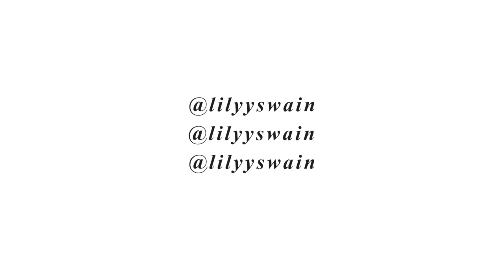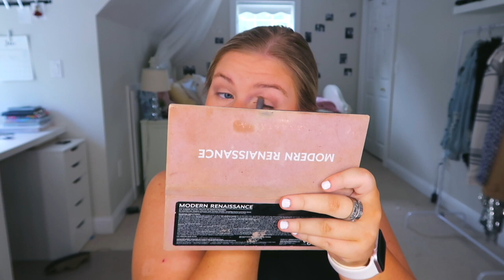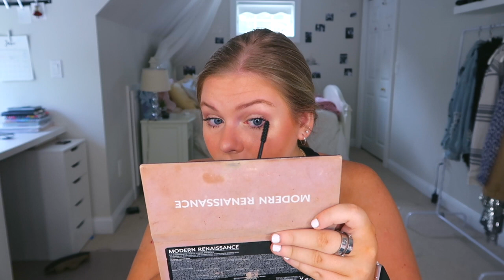Get Ready with Me AND GET TO KNOW ME! | Instagram q&a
Hey guys!

I felt a QandA was LONG overdue! I asked you guys to ask me questions on my Instagram story (so you should follow me so you can be in the next one !!) and decided this might be a fun way to answer them! I would have posted this get ready with me anyway if the concert were still happening, but I thought I would include a q&a to spice it up.

As always thank you guys so much for watching and I hope everyone is safe and healthy!
xo Lily

Products Mentioned:
CLINIQUE Dramatically Different Moisturizing Gel
It Cosmetics CC+ Cream with SPF 50+
Beauty Blender
It Cosmetics Bye Bye Under Eye Full Coverage Anti-Aging Waterproof Concealer
Rimmel Stay Matte Powder
ANASTASIA BEVERLY HILLS Modern Renaissance Eye Shadow Palette
HOURGLASS Ambient Lighting Blush (Mood Exposure)
Paul Mitchell Flexible Style Hold Me Tight Finishing Spray
MOROCCANOIL Dry Shampoo Light Tones

FAQ (nobody really asked but like hi)

Canon EOS Rebel T5 w standard kit lens

Bryant University

Finance and Digital Marketing double major with a minor in communications

 if you see this comment if you have ever danced before!